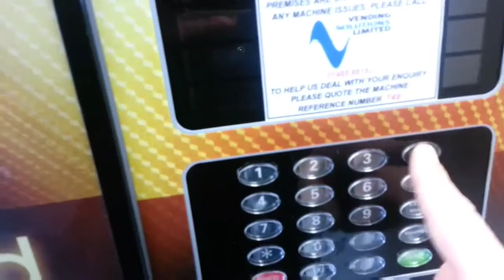What sort of witchcraft is this? Vending machine.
What sort of witchcraft is this.

A box that dispenses drinks heated by the devil himself.
Witchcraft I tell you.

Mmmmm, yummy.